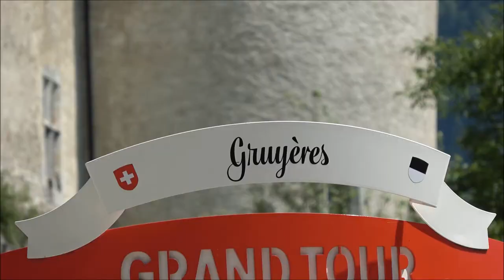Gruyères town and castle, Switzerland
Gruyères is a city in canton of Fribourg in Switzerland and gives its name to the famous Gryère cheese. The medieval town of Gruyères is a heritage site of Switzerland. It can be crowded in summer.
There is a museum in the castle of Gruyères.
The swiss artist and Oscar winner H R Giger bought the Castle St. Germain in the old town. Today it is a museum.